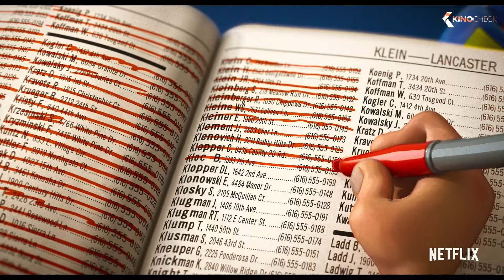THE MITCHELLS VS THE MACHINES Trailer 2 (2021)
The Mitchells vs The Machines (2021) is the new animation movie starring Abbi Jacobson, Danny McBride and Maya Rudolph.